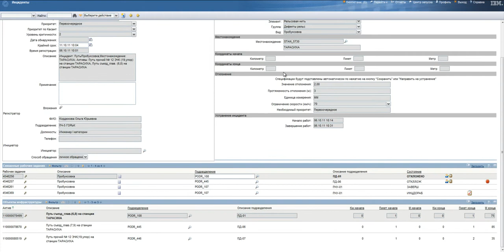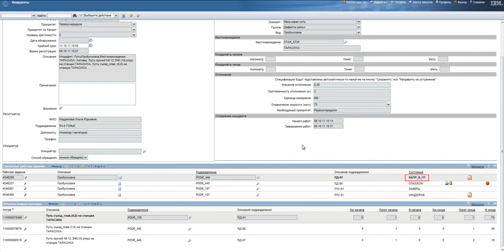ЕКАСУИ Переназначение Инцидента на исполнение